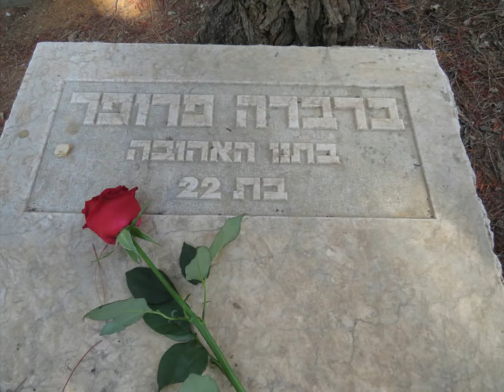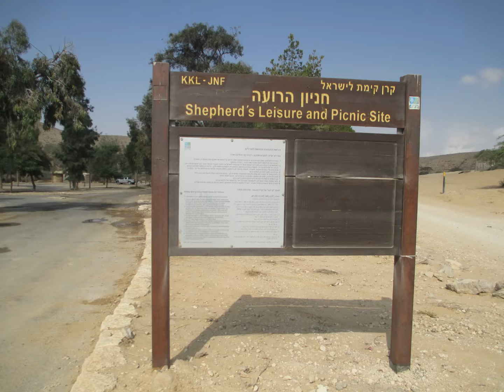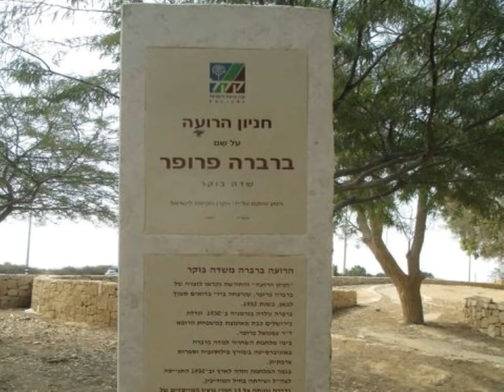הנערה משדה בוקר - שיר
שם היצירה: הנערה משדה בוקר
שם המחבר: אלתרמן נתן
שנת הכתיבה: 1952
ישוב: שדה בוקר
לחן: נחומי הרציון
מילים: נתן אלתרמן
ביצוע: משתתפי המופע
תיוג: חג המשק; שירי זיכרון
הנערה: ברברה פרופר שנהרגה ביריות בשעה שרעתה את עדר העזים של קבוץ שדה-בוקר, אחרי יסודה ב-1952.